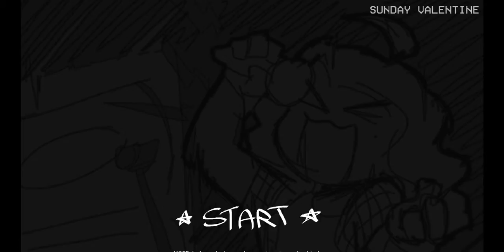Friday Night Funkin' Sunday Mod Playthrough + Madness!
IMPORTANT! This video contains flashing lights! Flashing lights can cause seizures in some people. If you sensitive to flashing lights then I highly recommend that you don't watch this video.

I finally figured out how to record games on my laptop so I'm just gonna see how these videos do. Hope you all enjoy!